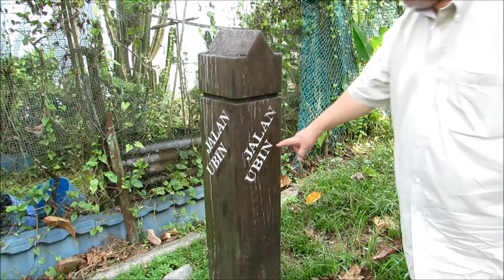Trip to Pulau Ubin (Ubin Island) May 1st 2013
Halo semua, video ini saya rekam tahun 2013 silam saat kami sedang berjalan-jalan di Pulau Ubin, Singapore.

Tampak di video ayah saya dan kawan baik kami.